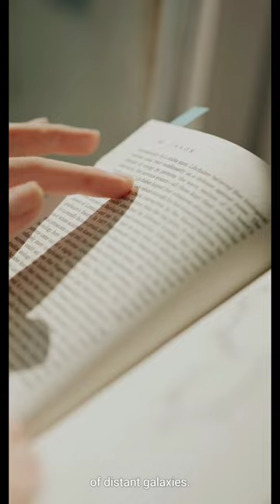Why The Universe Is More Vast Than You Think|Cozmos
Join us on a journey through the vast expanse of space and discover the wonders that lie beyond our world. From dazzling galaxies to enigmatic black holes, there is so much to uncover in the cosmos.

In this video, we delve into the beauty and complexity of the cosmos, showcasing its breathtaking landscapes and mind-boggling phenomena. Whether you're a seasoned astronomer or simply curious about the universe, this video is sure to spark your imagination and leave you in awe of the cosmos.

Let's embark on this cosmic adventure together and marvel at the sheer magnificence of the universe!